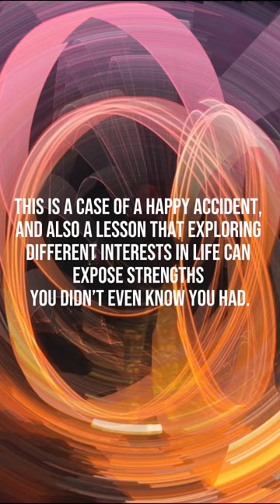A Happy Accident Turned Into an Award Winning Photo.